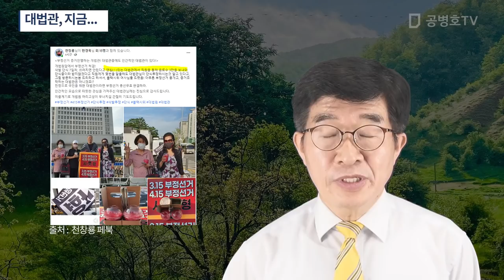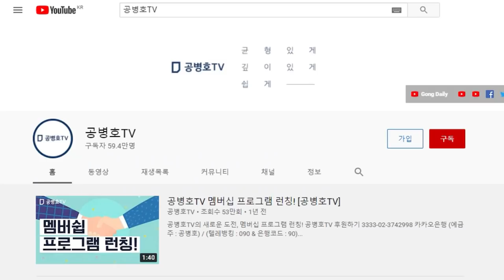대법관, 지금처럼 욕먹었던 적이 / 지금처럼 권위가 땅에 떨어진 적이 / 선거소송에서 보여주고 있는 대법관들 행보 / 앞으로 책임 문제를 분명히 불러일으킬 것 [공병호TV]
Bitcoin : 3MTW849AkP2ftLeSK2teZHMmzLu7Z83s9U